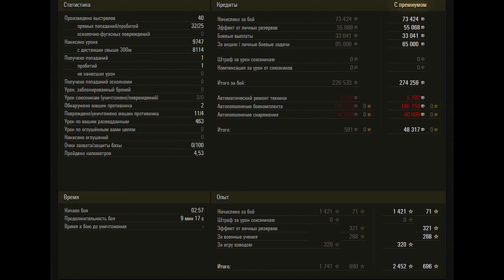Concept No. 5 WoT – 4Kills, 9,7K Damage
British medium tank 10 tier Concept No. 5. Siegfried Line map.